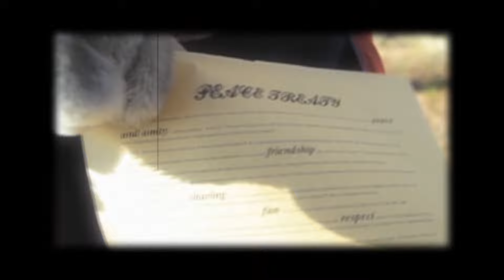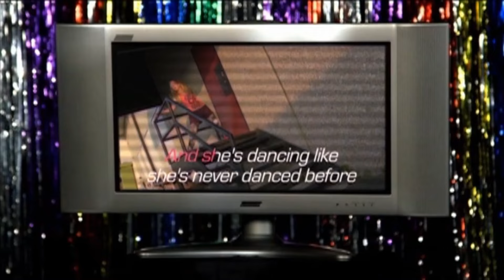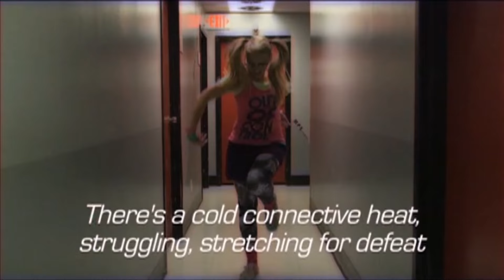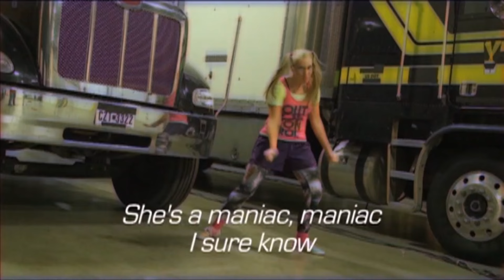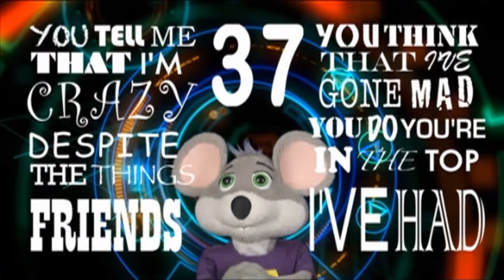Chuck E. Cheese Fall 2014 Show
(September 2014 Show)
Run:Sept 2014-Nov 2014
Segment 1
•”Safe & Sound”

Intermission 1
•Sketch #1-Justin The Pranker #1
•Veggietales-The Perfect Puppy
•Playtime Spot

Segment 2
•”You Gonna Fly”

Intermission 2
•Caspar Babypants-Stump Hotel
•Chillout #1-Flyover
•Sketch #2-Justin The Pranker #2

Intermission 3
•Veggietales-Together

Segment 4
•”Maniac”

Intermission 4
•Caspar Babypants-Stompy The Bear
•Playtime Spot
•Chillout #2-NASA

Intermission 5
•Sketch #3-Justin The Pranker #3

Segment 6
•”Because We Friends”

Intermission 6
•Stetch #4-Coconuts
•Chillout #3-Night Drive